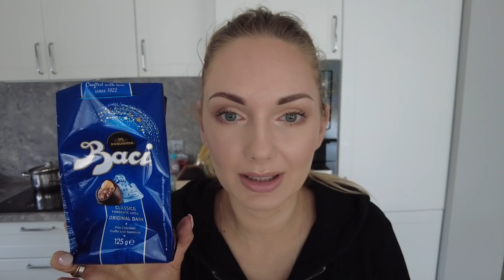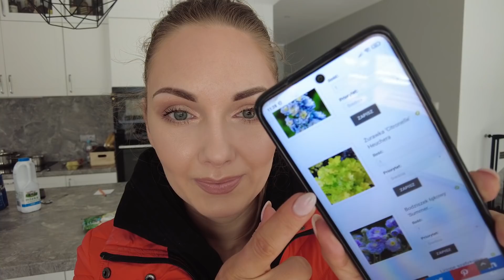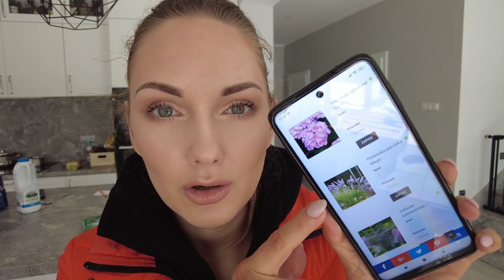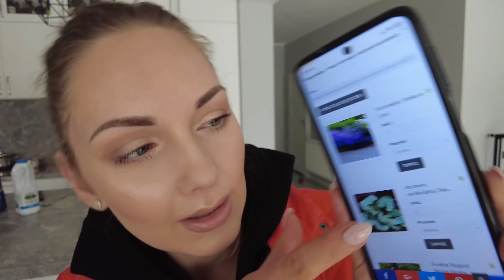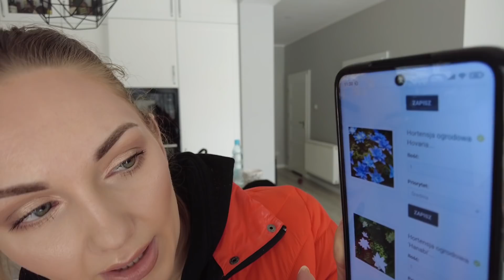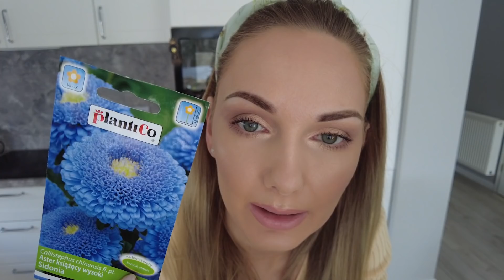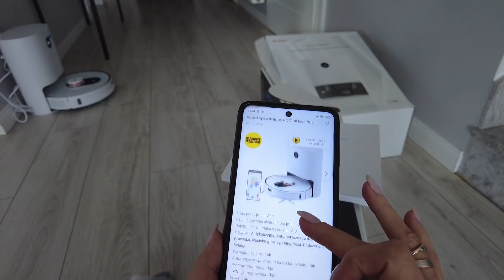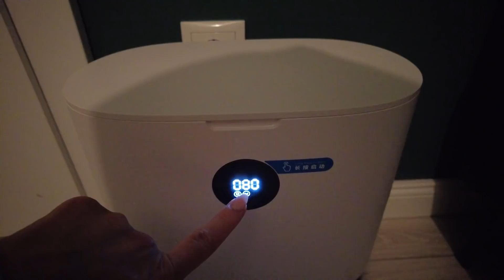VLOG : W KOŃCU MAM ODKURZACZ - ROIDMI EVE PLUS, PLANY NA OGRÓD, NAJLEPSZE LAKIERY NEO NAIL,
ODKURZACZ XIAOMI ROIDMI EVE PLUS

Neonail Baza hybrydowa z kolorem Revital Base Fiber Creamy Splash

samoopalacz do ciała ST. TROPEZ
samoopalacz do twarzy lULLALOVE
samoopalacz do twarzy MOKOSH

BUTY SYNA
KALOSZE

SPODNIE MOM JEANS - ZARA, Z POPRZEDNIEGO ROKU
ŻÓŁTY SWETER, mam roz. S
CZARNA BLUZA, MAM ROZ. S
KOŻUCH BEŻOWY - ZARA
BUTY - ASOS

MAKIJAŻ:
PODKŁAD ZOEVA TERAZ UŻYWAM 060N BRAVE
CIENIE DO OCZU
NABLA

MOJA BIŻUTERIA,  BO CZĘSTO PYTACIE:
KOLCZYKI SWAROVSKI

PRZEPIS NA BABKĘ MAJONEZOWĄ - SZYBKI PRZEPIS, NASZ RODZINNY OD WIELU LAT
4 JAJKA
PÓŁ SZKLANKI MĄKI PSZENNNEJ
PÓŁ SZKLANKI MĄKI ZIEMNIACZANEJ
PÓŁ SZKLANKI CUKRU
ŁYŻECZKA PROSZKU DO PIECZENIA
3 ŁYŻKI ULUBIONEGO MAJONEZU
CUKIER WANILIOWY

BIAŁKA UBIJASZ NA SZTYWNĄ PIANĘ, DODAJESZ STOPNIOWO CUKIER I DALEJ UBIJASZ, NASTĘPNIE WRZUCASZ ŻÓŁTKA I MIESZASZ. DODAJESZ 3 ŁYŻKI MAJONEZU, MIESZASZ. NA KONIEC DODAJESZ WYMIESZANĄ MĄKĘ Z PROSZKIEM DO PIECZENIA. NA KONIEC MOŻNA DOSYPAĆ CUKRU WANILIOWEGO - OPCJONALNIE. PIECZESZ 40 MIN, GÓRA-DÓŁ 180 STOPNI. SMACZNEGO !

OBSERWUJ !